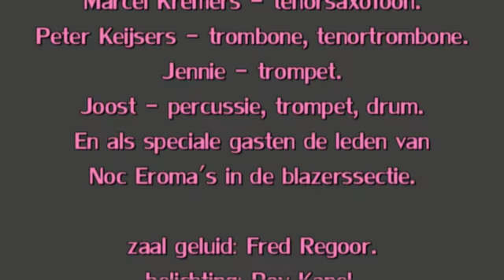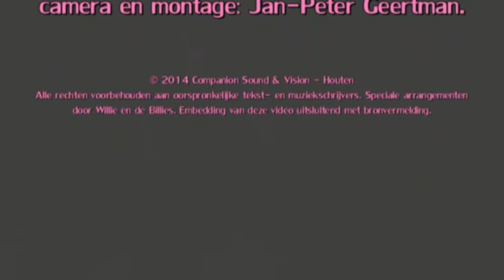Willie en de Billies - Zij gelooft in mij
Melodica in Roze 2014 met de feestelijkste band van heel Nederland Willie en de Billies. In ruim 12 jaar tijd speelden zij al op de meeste feestlocaties in Nederland en speelden hun jaarlijkse concert in Azotod in De Meern, de plaats waar Willie woont.
Bandbezetting van deze multi-instrumentalisten en feestbeesten !
Piet Schouwerwou - bas & leadgitaar
Marcel Knuiman - drums en zang
Job Groot - zang, tenor- en baritonsaxofoon, percussie
Maarten Daam - altsaxofoon, tenorsaxofoon, basgitaar, mondharmonica, parlando
Dave van der Geer - zang, solton MS5, piano, Hammond, Fender Rhodes, gitaren
Marcel Kremers - tenorsaxofoon
Peter Keijsers - trombone, tenortrombone
Jennie - trompet
Joost - percussie, trompet, drums
In deze set bijgestaan door de blazers van de Noc Eroma's.